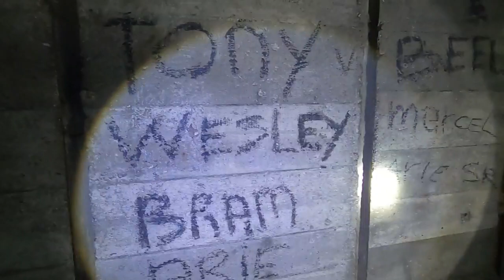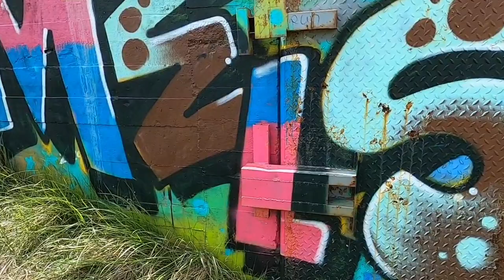Bunkers Zandvoort - ENORME L487 BUNKER MET 2 VERDIEPINGEN EN 20 KAMERS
Hallo kijkers! Vandaag bezoeken wij de Duitse St. L487 Bunker uit de 2e wereldoorlog. St stond voor de ingang om aan te duiden dat het een bomvrije bunker was en dat de soldaten hier veilig waren tijdens een luchtaanval.

Dit is een bunker van de Luftwaffe (voormalig Duitse luchtmacht) van de stelling Zander. In de bunker zitten totaal 20 ruimtes van grote en kleine maat. De belangrijkste doeleinden waren als volgt; bevelvoering, gegevensverwerking en radiocommunicatie. Dat zou zo zijn als de bunker ooit gebruikt zou zijn, maar dat is niet gebeurd.

Wij hebben vandaag een bijzondere kans om een verlaten L487 bunker te bekijken en van binnen te zien. Dit bunker type is gelijk aan degene die in Oostvoorne terug te vinden is als de "Biber Bunker" en in Terschelling als de "Bertha Bunker".

Veel dank aan onze trouwe kijker Alexander Jason. Hij heeft de locatie met ons gedeeld en ons de nodige informatie verleend over deze bunker, dus veel dank!

Wie zijn de TunnelRatten?

De naam gebaseerd op de Amerikaanse soldaten die de "search and destroy" taken moesten uitvoeren in de grote tunnelcomplexen in Vietcong. Wij zijn Jimmy en Max, we zijn zeer geïnteresseerd in de overgebleven stukken van de Duitse Atlantikwall, Westwall, Maginot linie en nog vele andere oud militaire overblijfselen. Ook zijn verlaten gebouwen die één met de natuur zijn geworden, met een interessant verleden voor ons erg verlijdelijk om te bezoeken!

Het doel van TunnelRatten is de plekken mooi in beeld te brengen. De plekken die je normaal niet zou kunnen zien door claustrofobisch kleine ruimtes te betreden.

Veiligheid
Doe ons niet na! We raden iedereen af om dit na te doen aangezien het onveilig is en wij de juiste ervaringen met dit soort plaatsen hebben om dit veilig genoeg te doen. We zijn al een aantal jaren bezig met het verkennen van de bunkers. We hebben veel voorzorgsmaatregelen genomen om de verkenningstochten zo veilig & verantwoordelijk mogelijk te laten verlopen.

Fauna & Flora
Voor de leden van Fauna & Flora, boswachters en andere belangstellenden; we proberen vleermuisverblijven te vermijden en als we toevallig langs een vleermuisje komen vertrekken we direct zo netjes mogelijk van de plaats.

Regels
Wij houden ons zo netjes mogelijk aan de regels en proberen door een locale boswachter of beheerder van een plaats toestemming te krijgen om te filmen.

Ook willen we absoluut niet dat de plaatsen worden aangetast door latere bezoekers. Wij verzoeken iedereen die naar deze locaties komt om ook dat respect te hebben en niet de bunkers te bekladden of te vernielen.

Wij hopen dat jullie de video leuk vinden en laat in de comments weten waar we de volgende keer heen moeten!